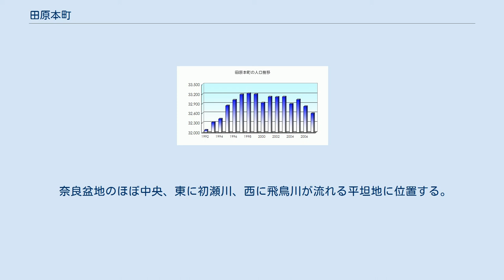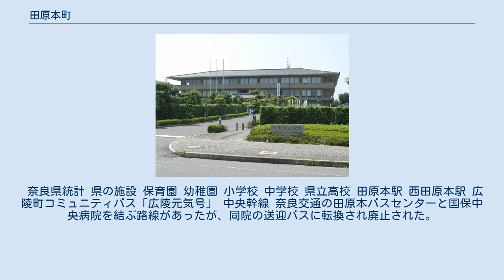田原本町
田原本町の中心市街地 田原本町（たわらもとちょう）は、奈良県磯城郡の南端に位置する町（中和地区）。
 奈良盆地中央部に位置し、全域が平坦地である。
町の東部を大和川、中央部に寺川、西部を飛鳥川と曽我川が北流する。
 奈良盆地のほぼ中央、東に初瀬川、西に飛鳥川が流れる平坦地に位置する。
古代の大和国城下郡鏡作郷・室原郷・黒田郷・賀美郷、十市郡飯富郷の地で、鏡作神社（八尾）・多神社など著名な延喜式内社が鎮座する。
また弥生時代の代表的遺跡である唐古・鍵遺跡（国の史跡）を有する。
文禄4年（1595年）には賤ヶ岳の七本槍のひとり平野長泰が田原本近隣七ヶ村に領地を拝領した。
この領地は後に田原本藩となった。
 （※2014年6月現在） 田原本町内の郵便番号は「636-02xx」「636-03xx」（いずれも田原本郵便局の集配担当）となっている。
 奈良県統計 県の施設 保育園 幼稚園 小学校 中学校 県立高校 田原本駅 西田原本駅 広陵町コミュニティバス「広陵元気号」 中央幹線 奈良交通の田原本バスセンターと国保中央病院を結ぶ路線があったが、同院の送迎バスに転換され廃止された。
 高規格幹線道路 一般国道 県道 多神社 鏡作神社 村屋神社 池神社 津島神社 唐古・鍵遺跡史跡公園